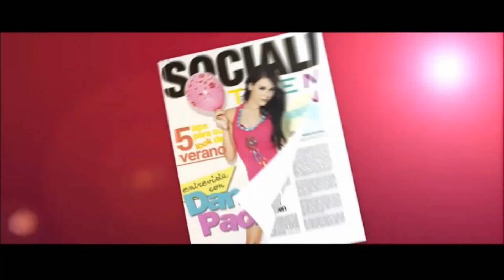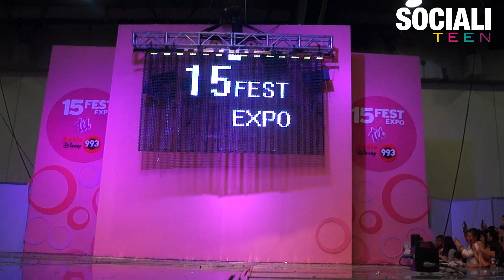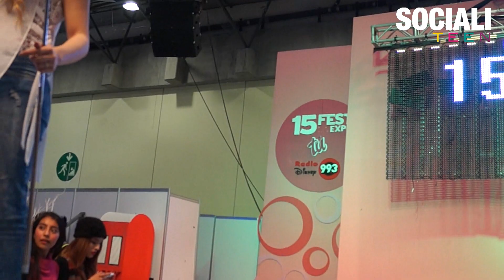Socialiteen: Showcase Danna Paola 15 Fest 08/02/20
Socialiteen: Showcase Danna Paola 15 Fest 08/02/2015